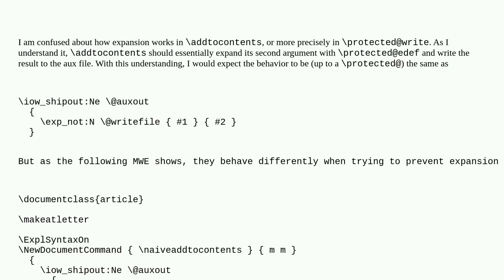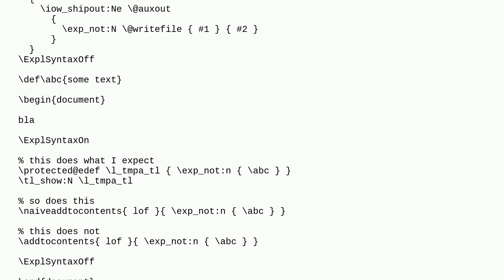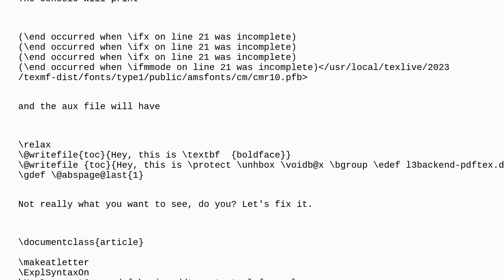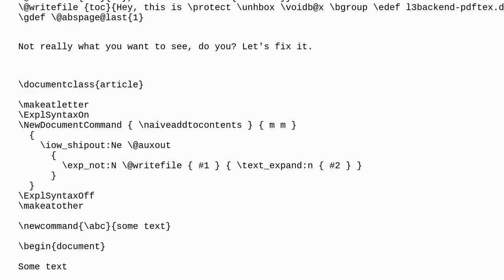Tex: Understanding expansion in addtocontents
Understanding expansion in addtocontents

A special thanks goes out to the community

  write expansion auxiliary-files expl3